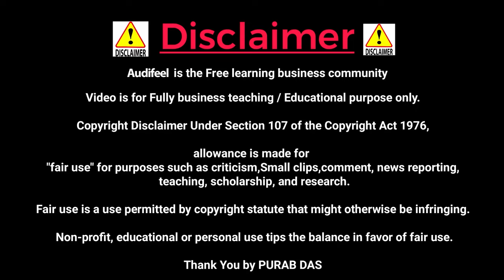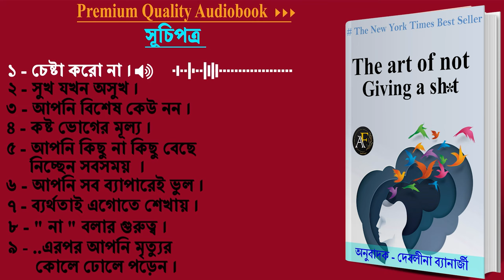Reverse Psychology-র সাহায্যে নিজের Value বাড়ান ! The Art Of Not Giving A Sh*t - Bangla Audiobook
Reverse Psychology-র সাহায্যে নিজের Value বাড়ান ! The Art Of Not Giving A Sh*t - Bangla Full Audiobook

In this audiobook, we're going to learn how to use Reverse Psychology to gain value and avoid things that will make us feel bad. This is the art of not giving a sh*t, and it can be used to achieve anything we want in life.

We're going to learn how to use Reverse Psychology to achieve our goals, and we'll even see examples of it being used in real life. By the end of this audiobook, you'll know how to use Reverse Psychology to achieve anything you want!
reverse psychology in relationship and love psychology how to gain personal value

1.Founder & Narrator (VOICE OVER):- Purab Das
2.Chief Editor & Manager :- Rahul

3.Video Animated Summary and Shorts :- Agnik
4.Audio Cutting trimming :- Chiranjit Da
Last  Few Important videos You have to watch:-